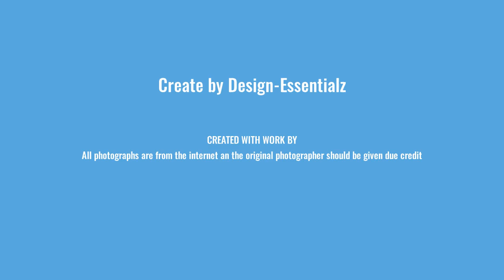Types of Beige Italian Marble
Diana Classico
Novelle Cream
Defonate Beige
Crema Valencia
Classic Beige
Crema Lux Beige
Burberry Beige
Crema Atlantica
Brescia Onciata
Brescia Aurora
Brescia Medicea
Brescia Blue
Brescia Vaticana
Biancone
Antique Beige
Bianco Marfil
Arco Iris
Armani Cream
Bianco Fusion
Bottocino Classico
Armani Cream
Concept created by - Design Essentialz
For any quarries and suggestions please contact
This is a sole property of Design-Essentialz and should not be used anywhere.